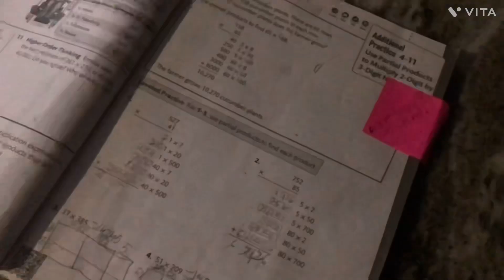An add for pencils